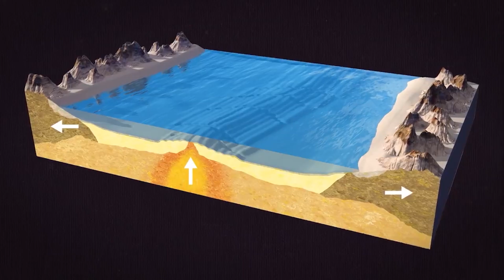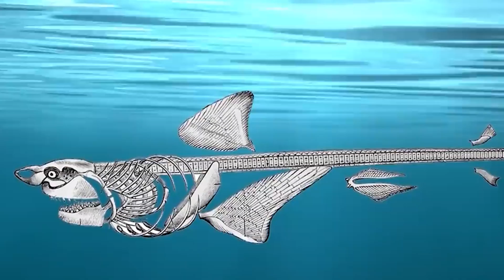Что если мы жили в Девонский Период, задолго до Динозавров?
Продолжаем наше путешествие по Истории Земли. Теперь мы посетим время, когда Динозавры еще не появились на Земле - Девонский период. Сможем ли мы выжить среди Доисторических Животных которые были Самыми Интересными и Опасными Хищниками на Планете?